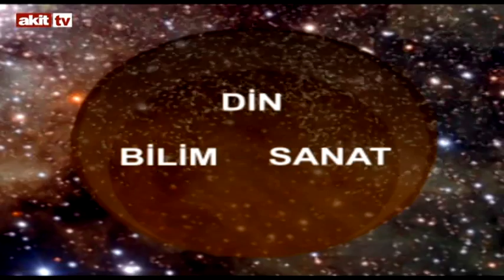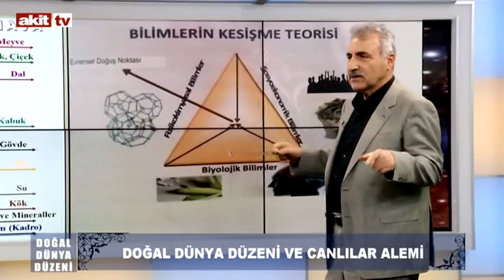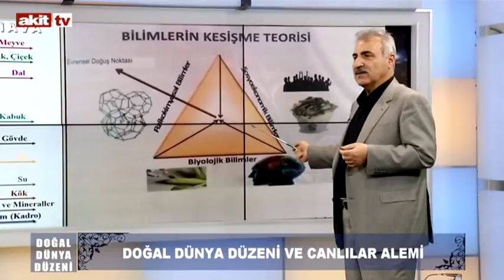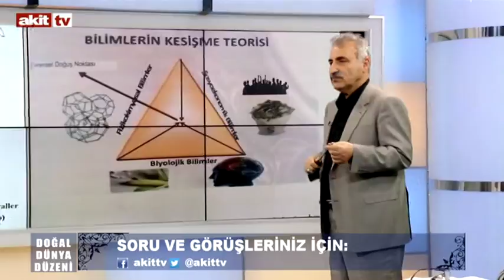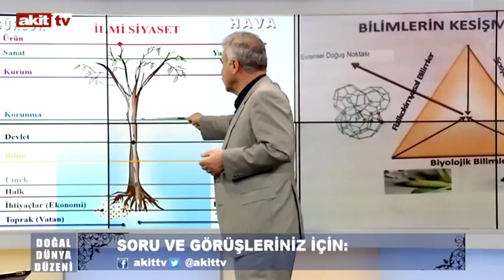Doğal Dünya Düzeni - İnsan ihtiyaç varmı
Sedat Özok'un sunumu Prof.Dr. Hikmet Akgül'ün yorumları ile Doğal Dünya Düzeni